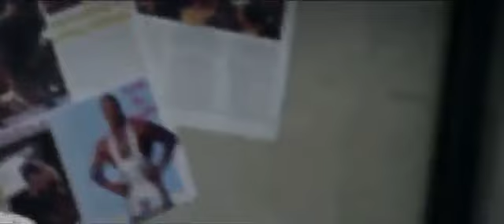مسلسل الهلفوت | الحلقه الرابعة | بطولة محمد سعد اللمبى - قمر